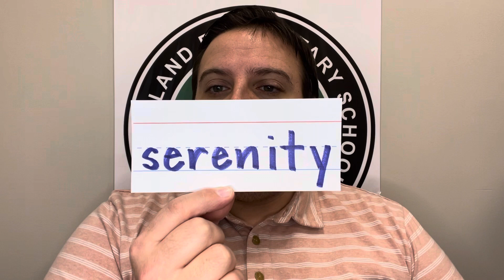March 7, 2024